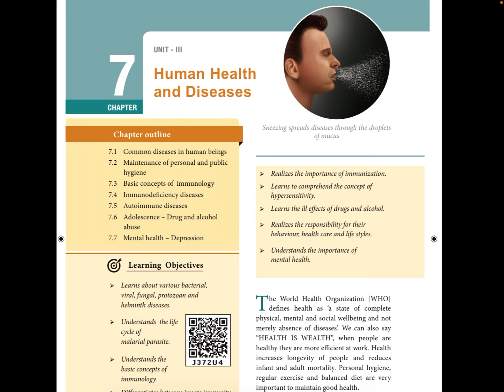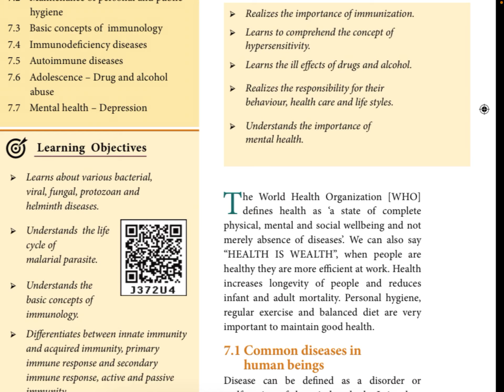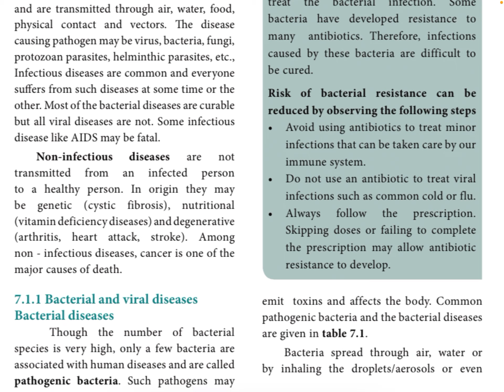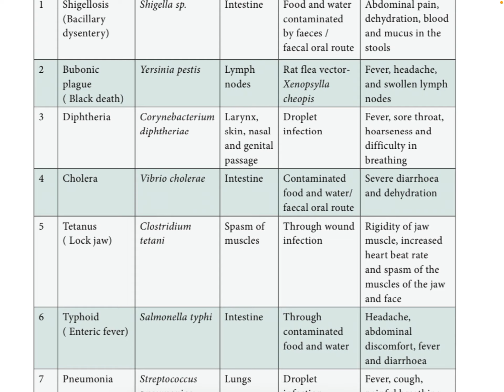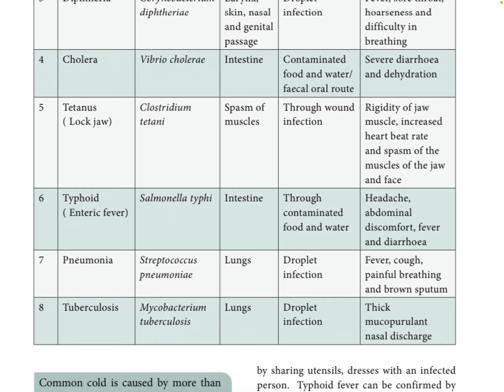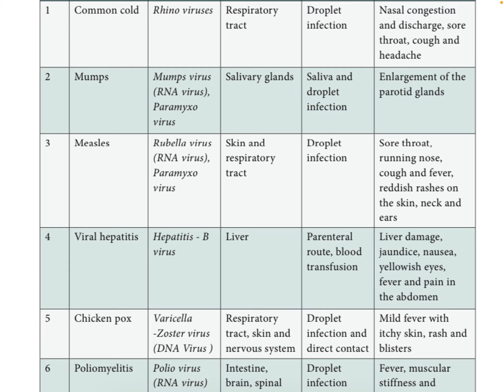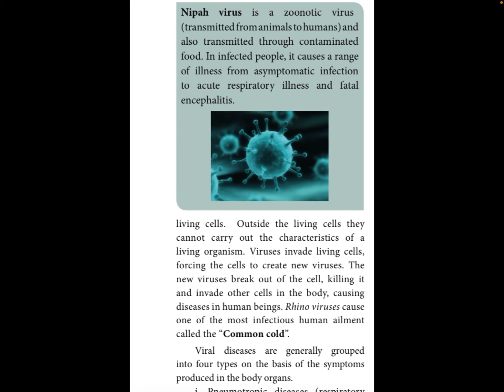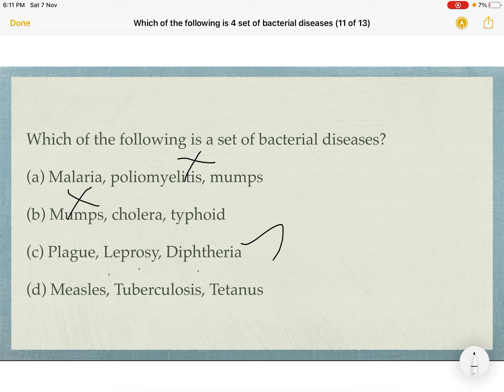TNPSC|| Group 1-Human Diseases|| 12th Biology- Human and Health diseases with Mcqs